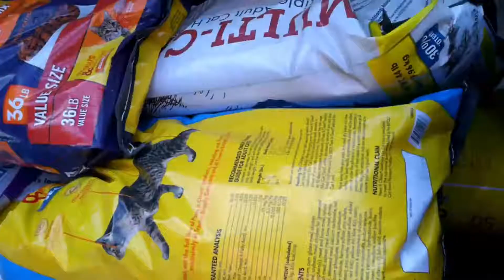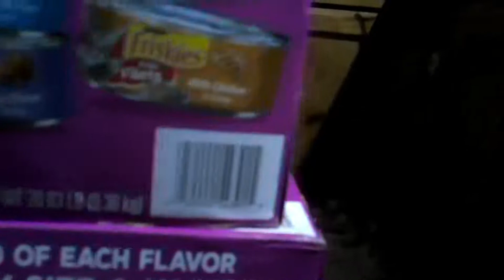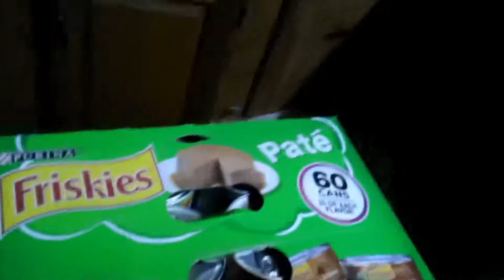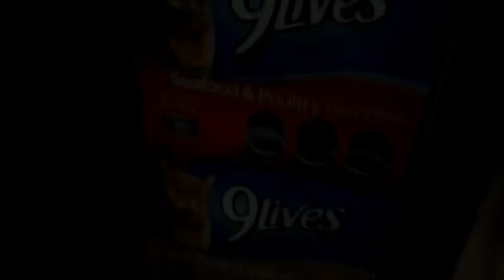What we feed our feral cats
We got a good deal on some Cat food on eBay and from Chewy so as of this time we have 936 cans of canned cat food and 12 bags of dry food from TSC.
We have a lot of feral cats here and now we have a lot more kittens here.